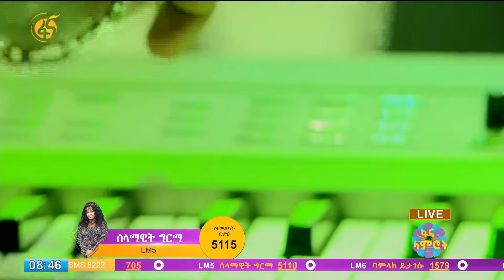ሰላማዊት እና ታዜ በሁለተኛው ዙር ከፍ ብለው ነው የመጡት